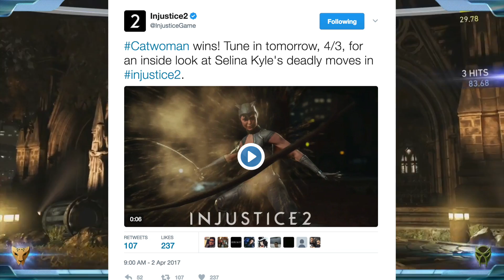Injustice 2: New Catwoman Gameplay Tomorrow & The Final Character (Injustice Gods Among Us 2)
If you like what you see make sure to subscribe for more injustice 2 gameplay news information, injustice 2 character trailers/reaction videos & all the latest updates on netherrealms next game injustice 2.